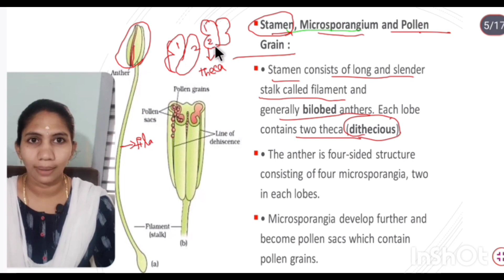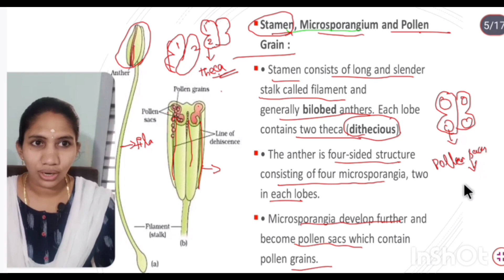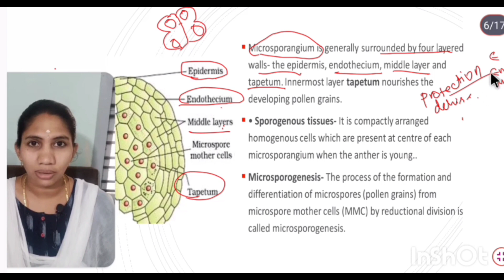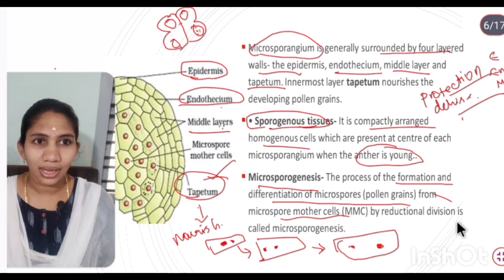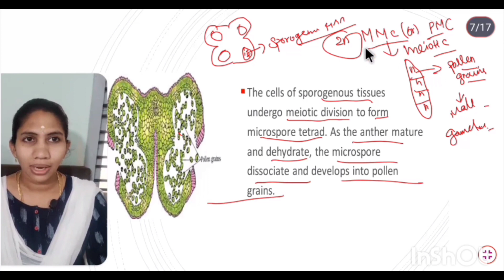Microsporogenesis/sexual reproduction in flowering plants Class12 NCERT NEET